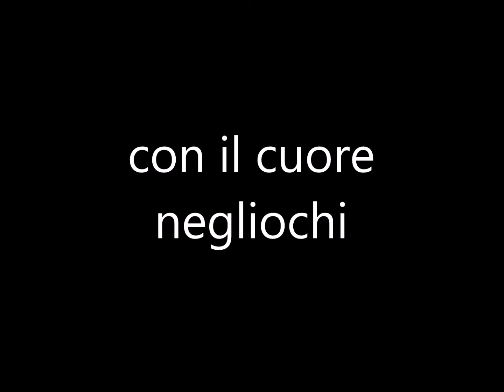serramonacesca -San Liberatore a Maiella - interno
Linee di una elegante semplicità sia nei fregi che nella gestione dello spazio.
Bello l'ambone con notevoli somiglianze con quello di San Clemente a Casauria e con quello di San Pelino a Corfino ambedue chiese visitate e fotografate e che a breve troverete su questo canale Youtube.